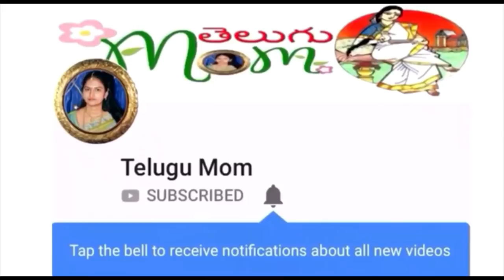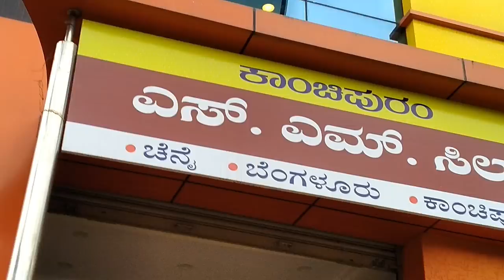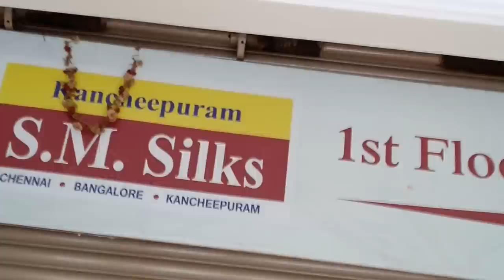How to get Rid of Dark Neck Fast and easy || Saree Shopping || Instant puliyogare Masala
This is how i spend my friday || How to get rid of dark neck fast and easy ||  Saree Shopping || Puliyogare Gojju and Puliyogare Rice
home remedy for dark patches in neck in telugu,
natural way to remove neck dark patches in telugu

puliyogare is the south indian rice recipe. It has got various names puliyogare, puliyodharai, pulihora, puliyogare, lime ka chawal, huli anna, tamarind rice,it is more famous in tamil nadu then in any other parts of india.

Ingredients of puliyogare gojju :

Big lemon size tamarind
dry red chillies : 10 to 15 nos
Chana dal : 2 tbsp
dhaniya : 3 tbsp
jeera : 1 and 1/2 tbsp
urad dal : 1 tbsp
methi seeds : 1/2 spoon
black pepper : 3/4 tbsp
til or sesame seeds : 1 tbsp
dessicated coconut : 2 tbsp
curry leaves : 10 to 15 leave
oil

FOR SEASONING GOJJU :

Mustard seeds : 1 spoon
tamarind juice
jaggery

FOR PULIYOGARE RICE SEASONING :

Chana dal : 1 spoon
urad dal : 1 spoon
ground nut seeds : 2 tbsp
puliyogare gojju as required

Pushpa